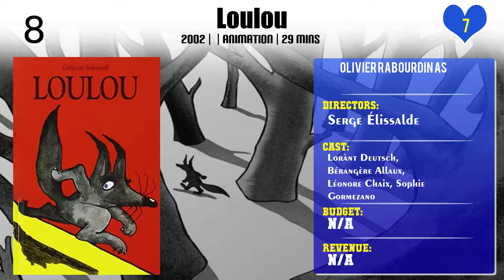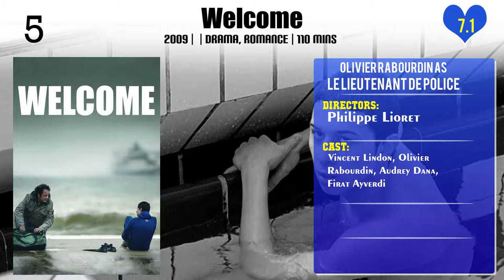Olivier Rabourdin Top 10 Movies of Olivier Rabourdin| Best 10 Movies of Olivier Rabourdin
Top 10 Movies of Olivier Rabourdin

Find the list of movies by Olivier Rabourdin you can find more information, movie trailers, posters, reviews, youtube links in below link.

9.S.A.C. : Des hommes dans l'ombre

Please Comment down your favorite movie of Olivier Rabourdin